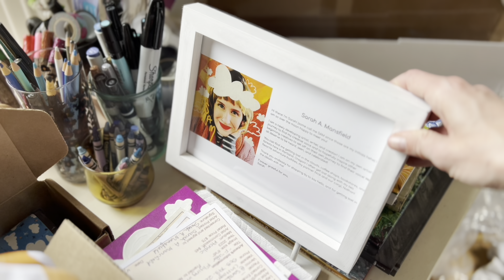✨☁️My First Ever Art Market!!! (Volúm 46)☁️✨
✨ HUGE UPDATE!!! I did my FIRST EVER ART MARKET! Are you kidding me, somebody pinch me, I must be dreaming! Lol

✨Here is just a little of the before the market and a glimpse of the market itself! We would have taken more footage of the market, but no joke it was busy the WHOLE time! I didn’t even stop for a second! My mom had to feed me grilled cheese just so I could get some food in me hahaha

✨Also, oh my goodness, what a hit the Claw Machine was!!! Everyone who stopped by was obsessed and it was just so fun to see people winning every time and so happy!

✨🧡🧡🧡THANK YOU endlessly to everyone who made this possible and supported me! Thank you to everyone who stopped by, had kind words, and bought my art! WHAAAAT, people actually bought my art for the first time ever!😱 You all are my heroes!🧡🧡🧡✨

“Sunny Morning” -LiQWYD
“Inspiring Nature Beauty Strings and Marimba” -Media Music Group
”Stress Free” -Humans Win
“Flowers In the Sky” -The Turquoise Moon

✨ Mentions

8811 N. Lombard St. Portland Oregon

Thank you for my prints!